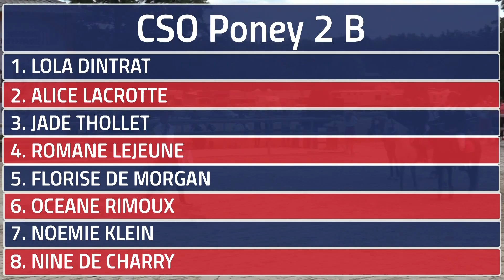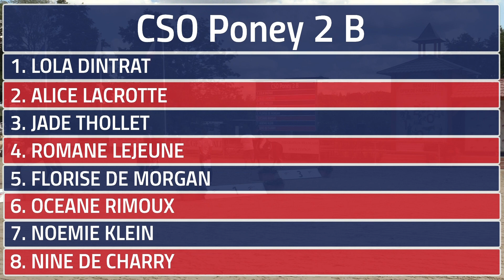Remise des Prix GOF 2019 - CSO Poney 2 B